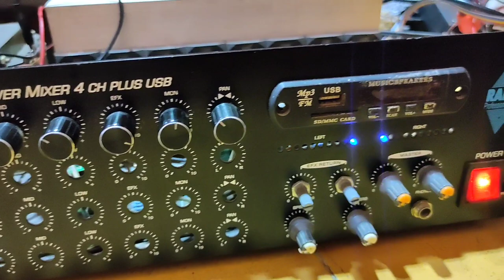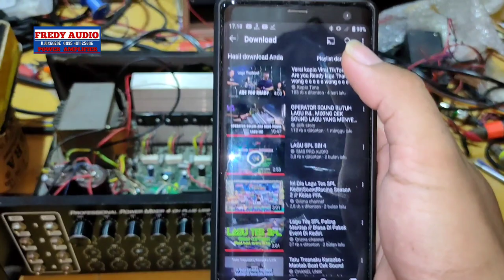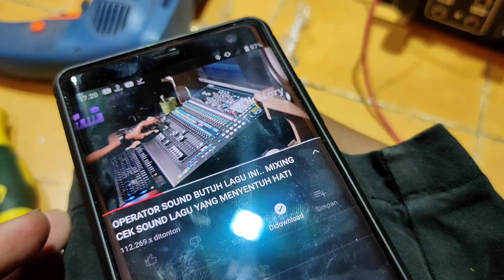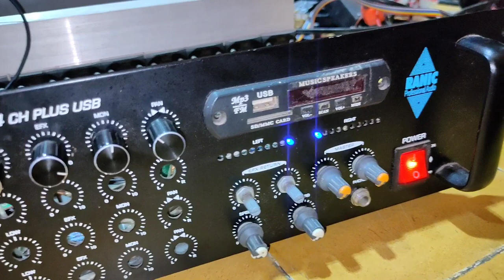Power Perumahan Final Sanken 5DY 4Set